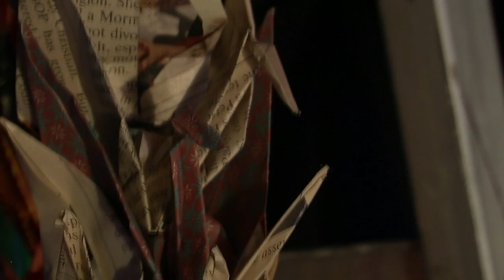Light of Day - Paper Bird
Director- Lauren Peterson
Producer- Griselda SanMartin
DP/Sound - Camille Carter

Paper Bird Band Members (Left to Right)

Mark Anderson- Drums
Sarah Anderson- Vocals
Caleb Summeril- Banjo
Genny Patterson- Vocals
Esme Patterson- Vocals
Paul DeHaven- Guitar
Macon Terry- Upright Bass

Shot at Welsey Church in Boulder, CO